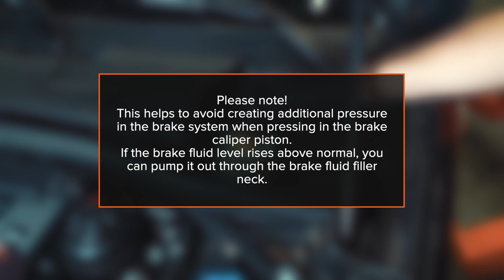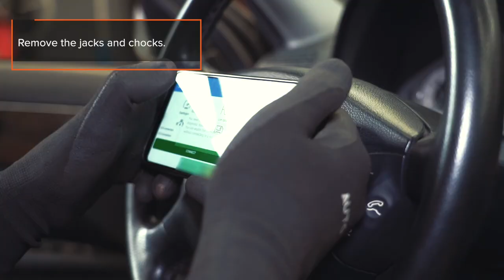How to change brake discs [AUTODOC TUTORIAL]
All video and pdf tutorials on parts changement: download and watch at AUTODOC CLUB

00:00 — Brake discs / brake rotors: step-by-step changement tutorial
00:17 — Open the bonnet.
00:40 — Secure the wheels with chocks.
01:02 — Unscrew the wheel bolts.
01:35 — Clean the brake caliper fasteners.
02:36 — Spread the brake pads.
02:56 — Remove the brake caliper.
04:28 — Remove the brake disc.
05:33 — Install the brake disc.
06:33 — Install the brake caliper bracket.
07:48 — Install the brake pads.
09:15 — Clean the brake disk surface.
10:25 — Tighten the brake fluid reservoir cap.